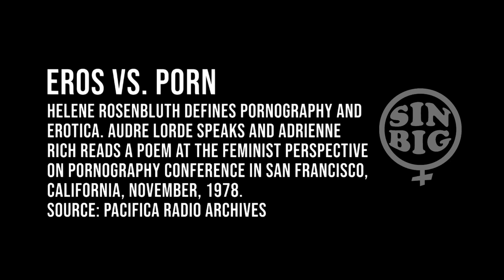Eros versus porn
Helene Rosenbluth defines pornography and erotica. Audre Lorde speaks, and Adrienne Rich reads a poem at the Feminist Perspective on Pornography Conference in San Francisco, California, November, 1978. Source: Pacifica Radio Archives. More at SinBig.com